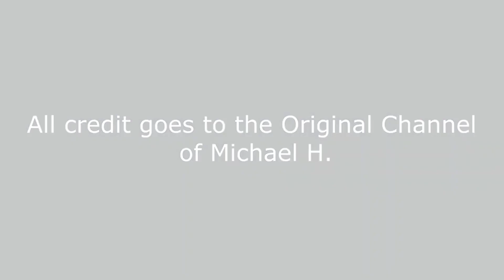streetlight - [original bfdi sountrack]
This soundtrack was played in BFB 18. one more thing, I don't own this soundtrack, it was made by Michael H, the owner of the original music channel, "YOYLECAKE Michael", and the creator of BFDI

This is the channel about old yoylecake soundtracks that were uploaded from 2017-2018 but different If I mean different I mean unuploaded soundtracks Michael H forgot to post on his music channel on YouTube And I'm in charge of fixing that. that's what different is, This channel will make you have memories about the original channel "YOYLECAKE Michael". one more thing, I don't own YOYLECAKE'S soundtracks, the music goes to Michael H, so enjoy this channel about the old YOYLECAKE.